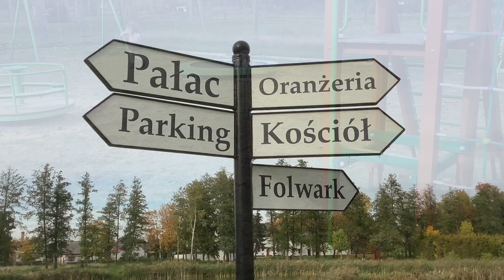Junge oder Mädchen | Der Vlog